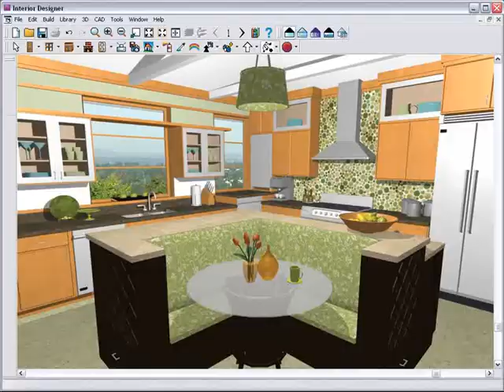live interior kitchen Interior Kitchen Design 2015